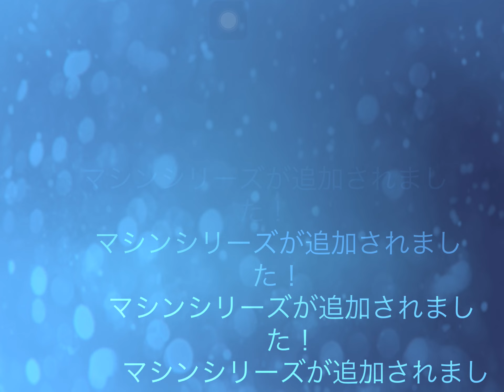4:3 iPad | Breakout McLaren P1 GTR Day 7 final | NFSNL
来週のリプレイイベントのために ゴールド消費してしまいました   設計図、貴重ですよね (´・ω・`)